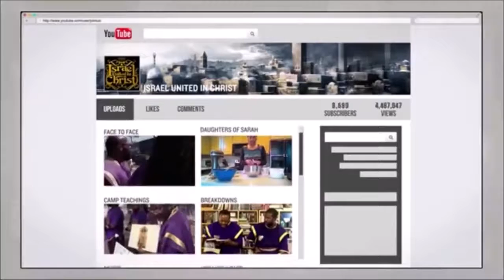The Israelites: What Should I Teach My Wife...IUIC